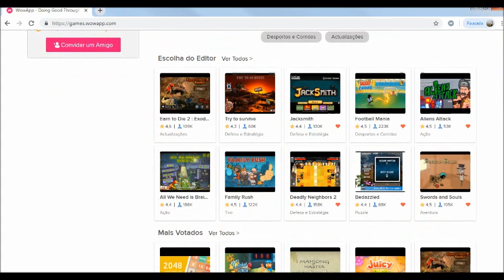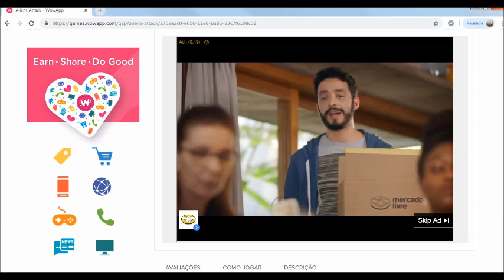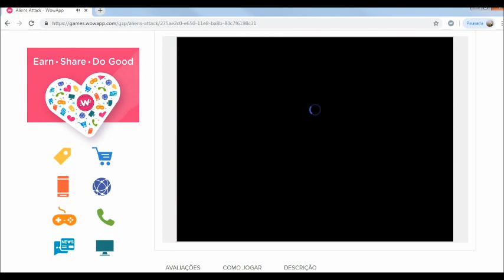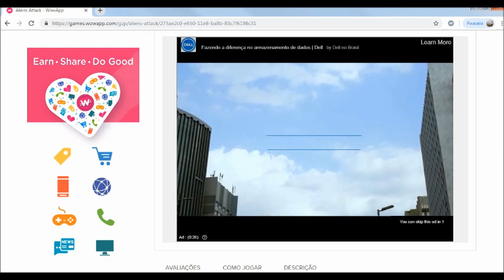É Possível Ganhar Dinheiro Jogando Online?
Já imaginou fazer LIGAÇÕES gratuitas, CHAMADAS de vídeo, ENVIAR mensagens de texto, ÁUDIOS de voz, vídeos, GIFS, JOGAR online, ASSISTIR vídeos, RESPONDER pesquisas e ainda ser 💲PAGO por isso??💸 Descubra Aqui fazendo seu cadastro.